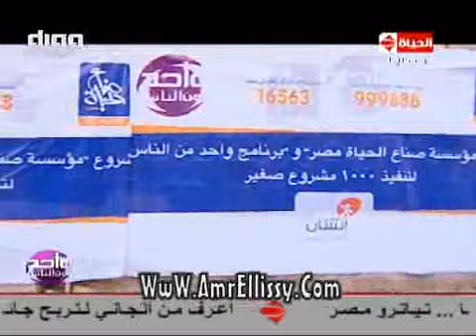واحد من الناس | مشروع انسان مع عم فتحي | مع د. عمرو الليثي